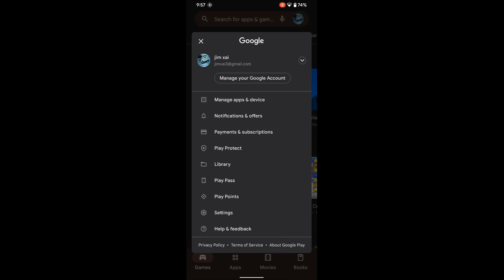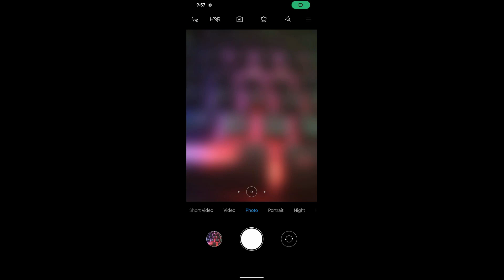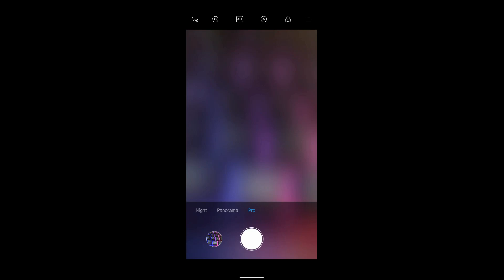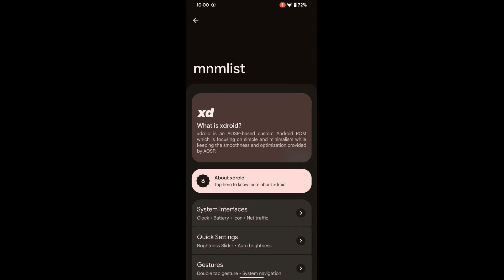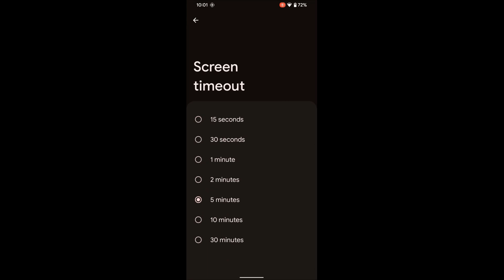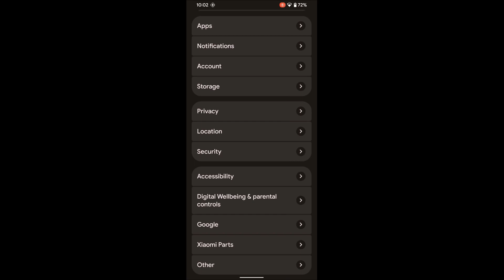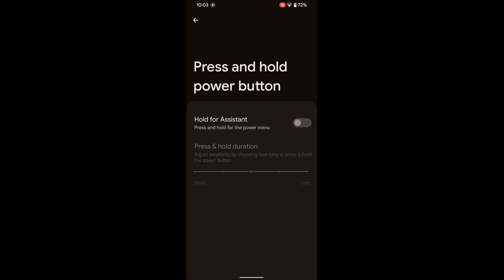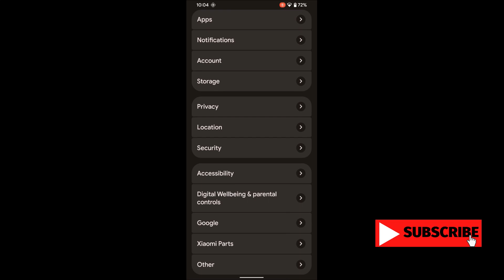xdroidOSS 12 0 r2 OBT OFFICIAL Android 12 Redmi Note 8/8T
Released: 22/02/'22
By Enprytna
Changelogs :
- Initial source release
- Initial xdUI Settings implementation
- Initial mnmlist feature integration
- Face unlock
- Double tap gesture
- Battery icon customization
- Combined icons
- Clock customization
- Net traffic
- Physical button shortcut
- Lockscreen small clock
- Lockscreen charge info
- Lockscreen media art
- Scramble pin
- Quick unlock
- Navigation pill customization
Changelog:
• Initial Official Build
Notes:
• MI Cam & Xiaomi Parts included
• Flash latest A11 global firmware

Credits:
• ghostrider_reborn for trees
• Huge thanks to everyone who tested the builds

Installation:
Wipe-Advanced Wipe-Dalvik-Cache-System-Vendor-Data
Install firmware
Install rom
Install DFE
Wipe Cache/Dalvik-Reboot System